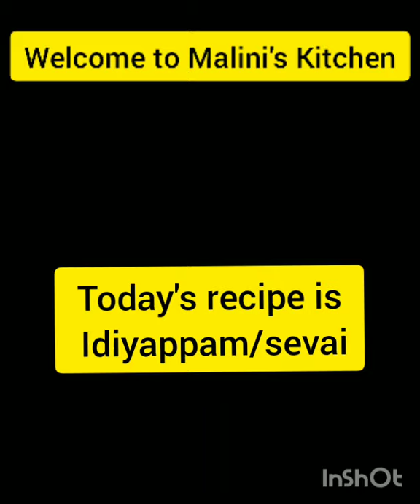homemade soft idiyappam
raw rice
boiled rice
Salt
little oil